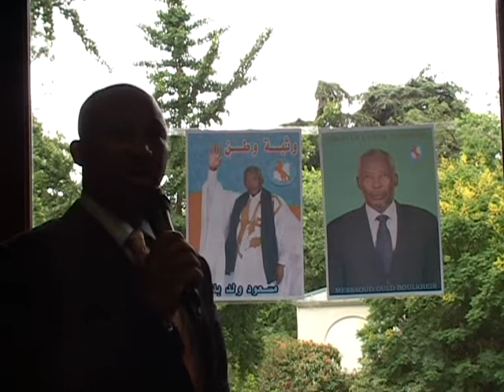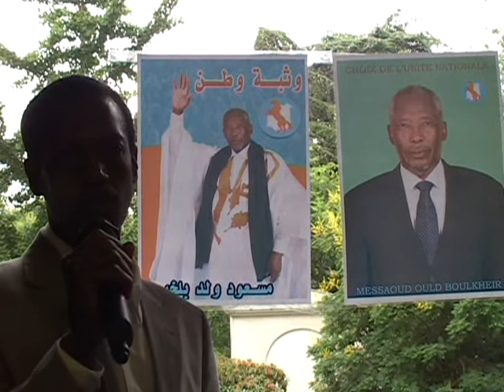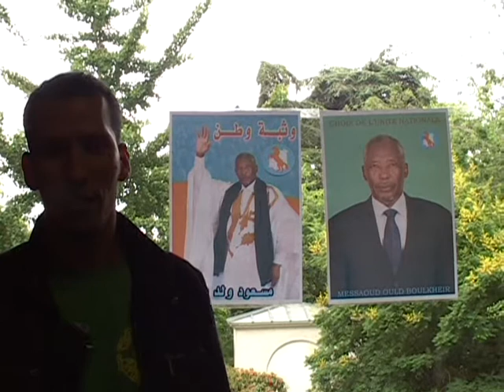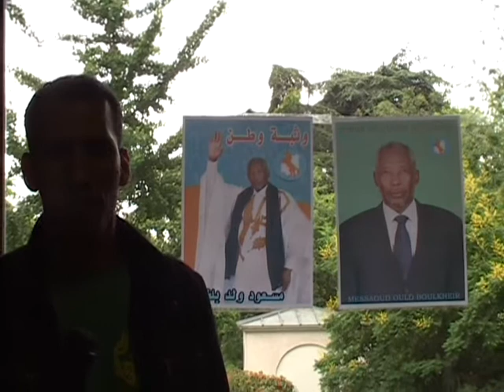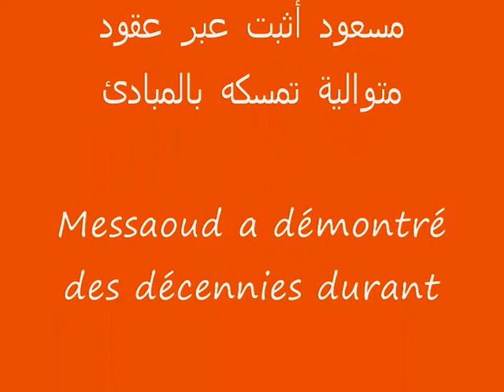Messaoud Ould Boulkheir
Candidature du Président Messaoud Ould BOULKHEIR à lélection présidentielle du 18 juillet 2009